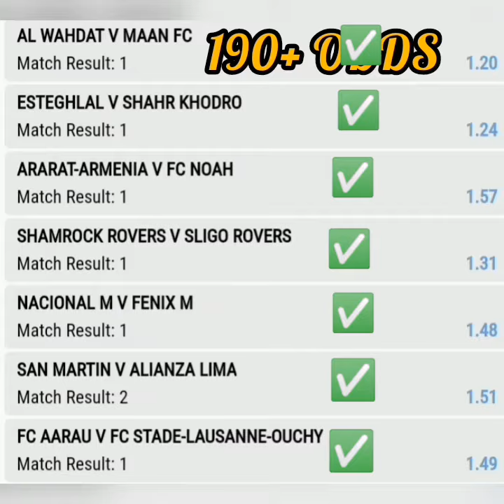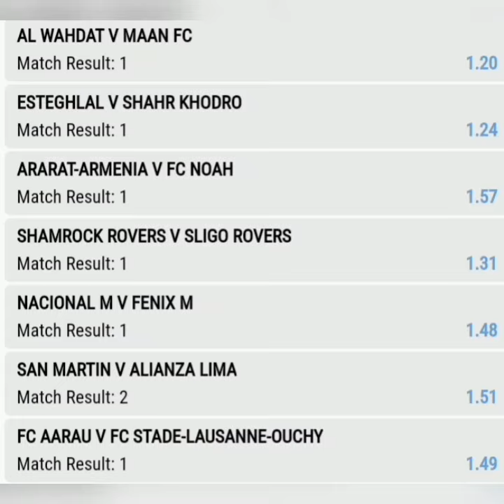YESTERDAY MONDAY 09 564+ ODD BETTING TIP 90% ACCURATE RESULTS FOOTBALL FIXED MATCHE